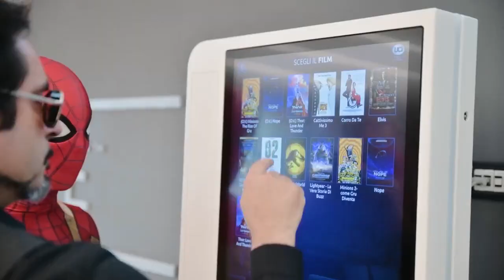Thor Love & Thunder 2022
Alla Prima del Film @centrocommercialepalladio7505 i Marvel Impersonator hanno entusiasmato la platea con un apparizione in Sala prima della pellicola